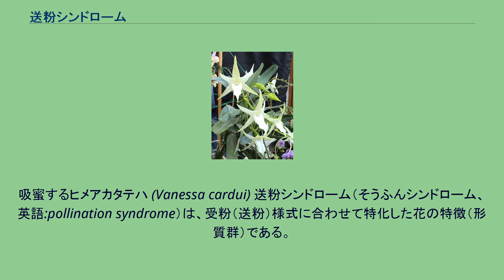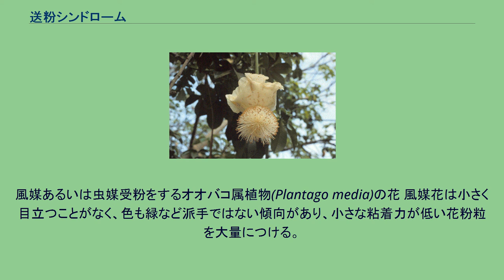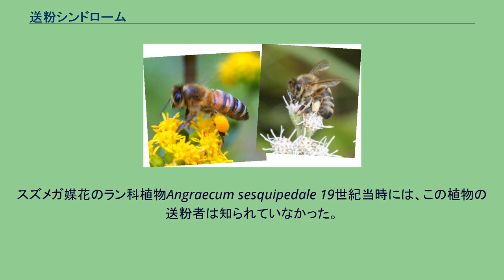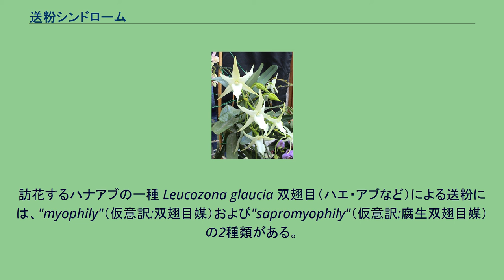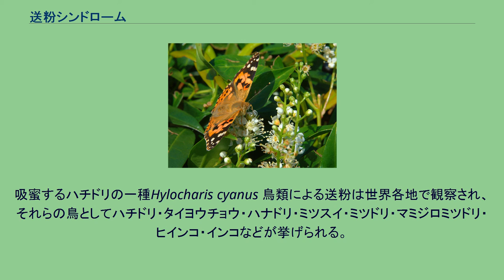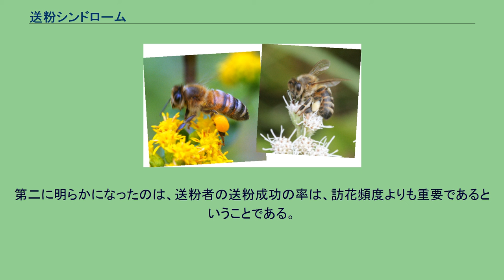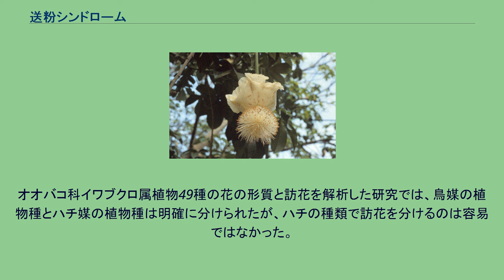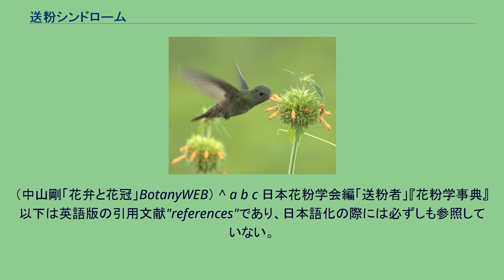送粉シンドローム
吸蜜するヒメアカタテハ (Vanessa cardui) 送粉シンドローム（そうふんシンドローム、英語:pollination syndrome）は、受粉（送粉）様式に合わせて特化した花の特徴（形質群）である。
一般的には動物媒花の送粉者の種類ごとに分類するが、風媒花・水媒花にも特有の送粉シンドロームがある。
それらの形質には、花の形・大きさ・色、受粉媒介行動への報酬（花蜜または花粉・それらの量や成分）および受粉時期などがある。
例えば、筒状の赤い花と多量の蜜は鳥を引きつけ、異臭を放つ花はハエを引きつける。
これらの送粉シンドロームは、類似した選択圧に対応した収斂進化の結果であり、送粉者と植物の共進化の産物である。
非生物的な花粉媒介が起きる風媒花と水媒花は、送粉者を引き寄せることはないが、それぞれの受粉様式で共通した送粉シンドロームを持つ。
風媒あるいは虫媒受粉をするオオバコ属植物(Plantago media)の花 風媒花は小さく目立つことがなく、色も緑など派手ではない傾向があり、小さな粘着力が低い花粉粒を大量につける。
花粉粒を捕えるために、小形の花ながら比較的に大きな羽状の柱頭を持つ。
彼らは多様性が少ない群落に生育し、その群落では比較的に背丈の高い植物種である。
花粉を集めるために昆虫が花を訪れることもあるが、効果的な送粉者ではなく、選択圧にもほとんど寄与しない。
水媒花は小さく目立つことなく、大量の花粉粒をつけ、花粉を捕らえる大きな羽状の柱頭を持つ。
水媒は水中花をつける植物に見られ、それ以外の水面より高い位置で花をつける水生植物の多くは虫媒受粉であることが多い。
以下、送粉者となる昆虫類および脊椎動物の種類別に送粉シンドロームを記述する。
ハナバチとチョウによって送粉される花：ヒマワリ ハナバチ媒花は次の2種類に大別される傾向にある。
ハナバチ媒花は白色・黄色・青色である傾向があり、しばしば紫外線領域の蜜標を持ち、香りを放っている。
花蜜の糖分はショ糖が主体である。
ハナバチはミツバチ・マルハナバチほかなど多様なハチを含む大きなグループであり、それらは体長・口吻の長さ・行動（単独性と社会性）が全く異なっている。
したがってハナバチ全体を総括するのは難しい。
スズメガ媒花のラン科植物Angraecum sesquipedale 19世紀当時には、この植物の送粉者は知られていなかった。
ダーウィンは1862年の著書『蘭の受精』中で「このランの送粉に対応したガが自然選択されている」と予想した。
そのガは1903年に発見されキサントパンスズメガと命名された。
チョウ媒花は大きく目立ち、赤系統色もしくは薄紫色である傾向があり、しばしば外側に広がった花弁を持っていて、通常は香りがする。
ほとんどのチョウが花粉を消化しないので、チョウ媒花の多くは花粉よりも花蜜を提供する。
通常は蜜腺の近くに細い管もしくは距で隠された簡単な蜜標が花にあり、チョウは長い口吻で蜜を吸い取る。
ガの中でも重要な送粉者はスズメガである。
スズメガの行動はハチドリに似ており、花の正面で素早く羽ばたき停止飛翔（ホバリング）する。
ガの多くは薄明活動性（薄明性）もしくは夜間活動性（夜行性）である。
ガ媒花の多くは、白っぽく、夜間開花し、管状の花冠で大きく目立ち、夕方から朝にかけて作られる強く甘い香りをさせる傾向がある。
スズメガ媒花は、スズメガの飛翔に必要な高い代謝効率を支えるため、大量の蜜を作る。
ヤガなどの他のガは、ゆっくり飛び花弁に降りて吸蜜する。
彼らは停止飛翔するスズメガほど多くの花蜜を必要としない。
それらのガ媒花は、（ガが頭花に複数が停まるかもしれないが）スズメガ媒花より小さい傾向がある。
訪花するハナアブの一種 Leucozona glaucia 双翅目（ハエ・アブなど）による送粉には、"myophily"（仮意訳:双翅目媒）および"sapromyophily"（仮意訳:腐生双翅目媒）の2種類がある。
双翅目昆虫は多くの異なった食料源を利用しており、送粉活動は頻度が低く不安定である。
しかしながら、年間を通した各種の双翅目昆虫の存在と、その圧倒的な生息数は、双翅目昆虫が多くの植物にとって重要な送粉者である要因になっている。
他の昆虫類の種類が少なく双翅目昆虫が比較的に多くなる寒冷な状態（高山・高緯度地域、晩秋から早春）では、双翅目昆虫は重要な送粉者である。
甲虫媒花は、通常大きく、緑色・灰色・黄色がかった白っぽい色で、無臭から強い...